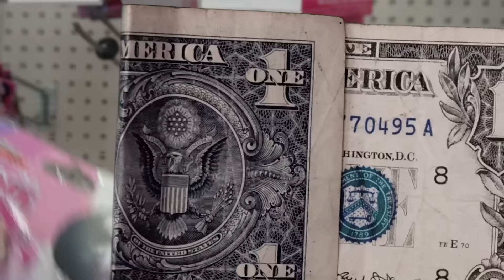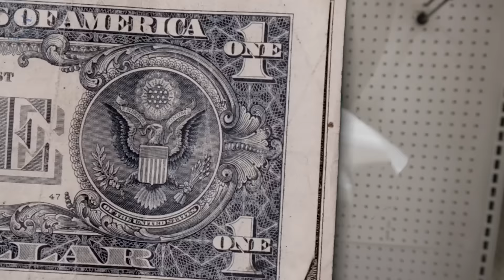It's Time We Finally Tell Everyone!